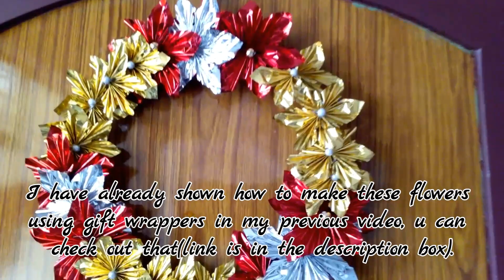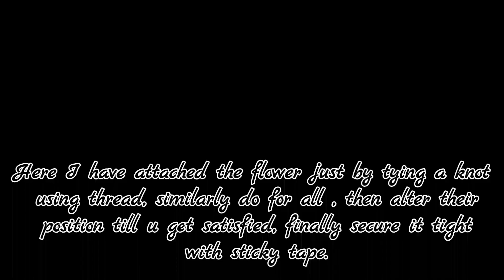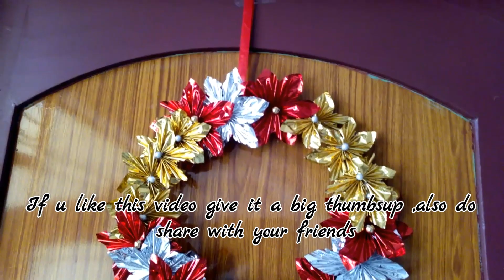DIY Christmas wreath using gift wrappers /simple and affordable decor /English subtitles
This is a simple way of making a wreath. Here I have used gift wrappers (available in all local stores in india) for making flowers. Lot of variations can be done with the same. Follow the instructions and decorate your home for this Christmas with this sparkling wreath.